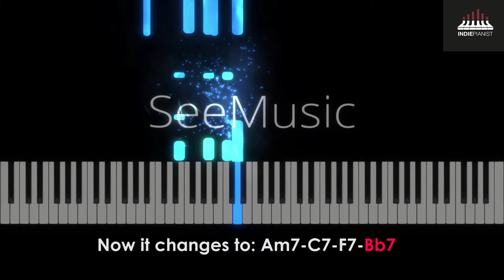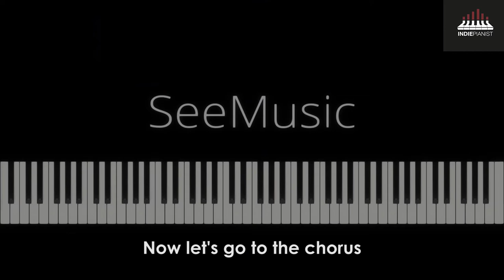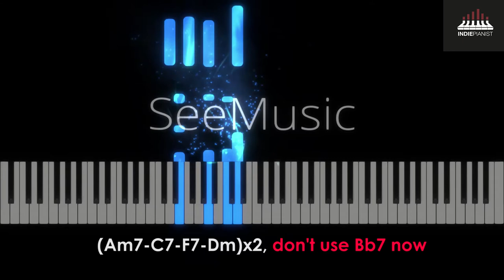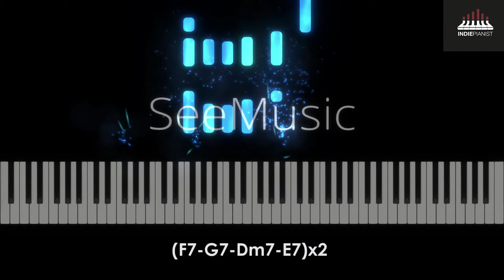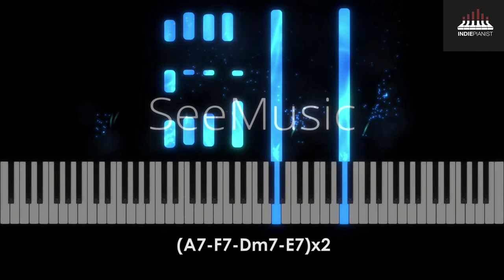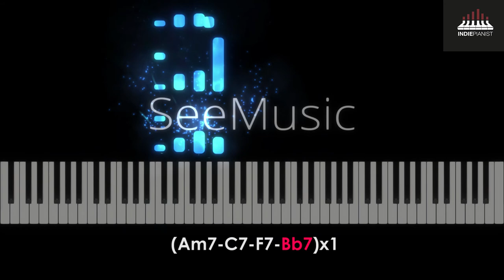Men I Trust - Show Me How (Piano Tutorial)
1. Opening (00:00)
2. Intro (0:24)
3. First verse (1:00)
4. Chorus (2:06)
5. Intro 2nd time (3:17)
6. Second Verse (3:51)
7. Interlude (4:24)
8. Chorus (5:33)
9. Outro (7:00)
10. Ending (7:36)

First @MenITrust tutorial! One my favourite songs of the amazing "Oncle Jazz" album.